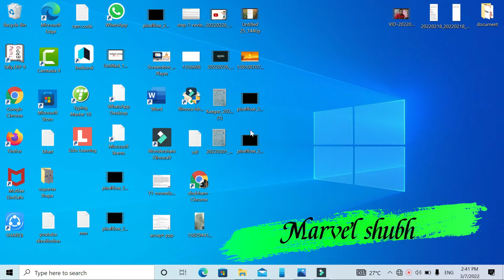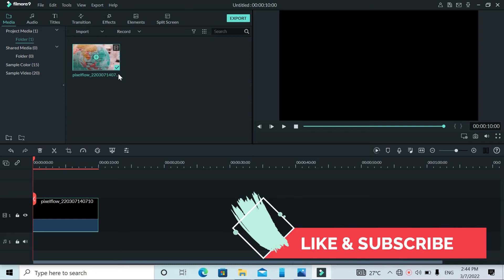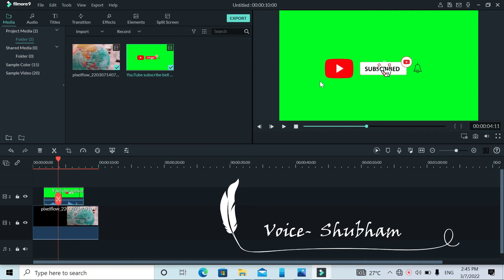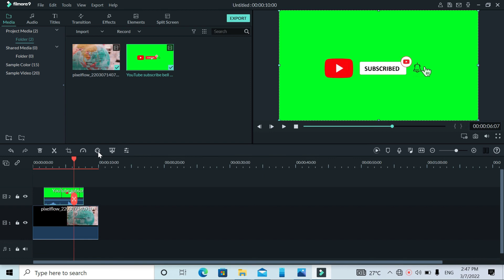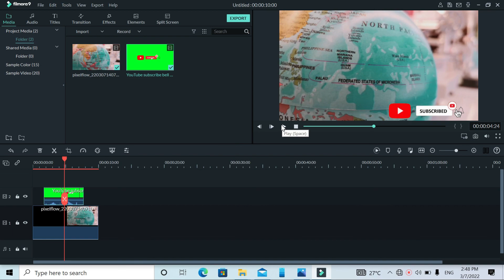How To Change Video Background in Wondershare Filmora 9 Hindi | Chroma Key in Filmora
How To Change Video Background in Wondershare Filmora 9 Hindi, Chroma Key in Filmora, What is Green Screen? Benefits of Green Screen? and How can we remove Green Screen in Wondershare Filmora? You will find this video very useful to you.

HOW TO CHANGE VIDEO BACKGROUND USING GREEN SCREEN IN FILMORA 9

TOPIC COVERED:
○ how to apply green screen effect in filmora 9
○ filmora 9 green screen effect
○ how to remove green screen in filmora9
○ green screen ko kaise remove kare filmora me
○ chroma key in filmora
○ video ki background ko kaise change kare

How to use Green Screen Effect on Filmora
filmora green screen effects
filmora green screen editing filmora green screen tutorial chroma key green screen filmora
filmora 9 green screen tutorial | filmora 9 green screen tutorial in hindi | wondershare filmora 9 green screen

Marvelshubh